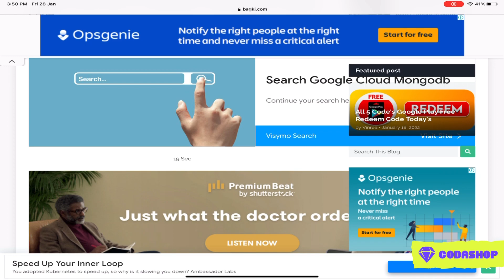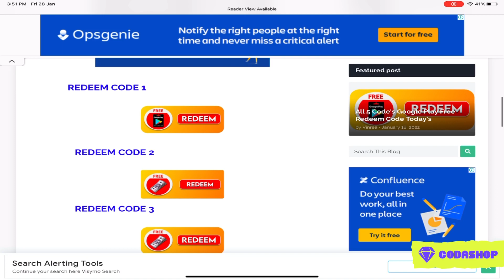🔥I GIFT NEW ID TO MY BROTHER😍 - SAMSUNG,A3,A5,A6,A7,J2,J5,J7,S5,S6,S7,59,A10,A20,A30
•❁ᴄᴏᴅᴀsʜᴏᴘ ʟɪɴᴋ❁• ✧

✎ ɪɴsᴛᴀɢʀᴀᴍ :-

✧ •❁ᴍʏ ɪɴᴠᴇɴᴛᴏʀʏ ᴠɪᴅᴇᴏ ʟɪɴᴋ❁• ✧

✧ •❁ᴘᴀᴡᴀɴ's ɢᴀᴍɪɴɢ ᴅᴇᴛᴀɪʟs❁• ✧

✎ ʙɢᴍɪ ᴄʜᴀʀᴀᴄᴛᴇʀ ɪ'ᴅ : 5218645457 (NeonXPawan)

✧ •❁ᴘᴀᴡᴀɴ's sᴏᴄɪᴀʟ ᴀᴄᴄᴏᴜɴᴛs❁• ✧

✎ ɪɴsᴛᴀɢʀᴀᴍ :-

✧ •❁ᴄᴏɴᴛᴀᴄᴛ ғᴏʀ ᴘᴀɪᴅ ᴘʀᴏᴍᴏ's❁• ✧

✧ •❁ᴘᴀᴡᴀɴ's ᴅᴇᴠɪᴄᴇ❁• ✧

✎ ᴘᴏᴄᴏ x3 ᴘʀᴏ / ɪᴘʜᴏɴᴇ 11

✧ •❁ᴄᴏᴘʏ ʀɪɢʜᴛ ᴄʟᴀɪᴍ❁• ✧

✧ •❁ᴛᴀɢs❁• ✧

✧═══•❁ᴋᴇʏᴡᴏʀᴅs❁•═══✧

how to push conqueror in solo fpp season c1s1
how to push conqueror in solo pubg mobile season c1s1
 bgmi
 solo conqueror bgmi